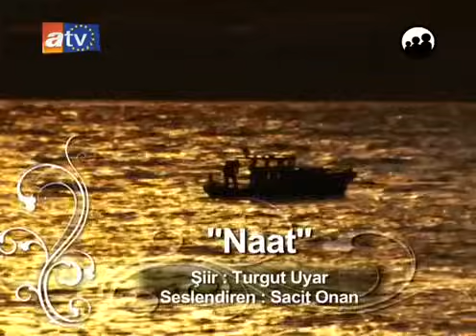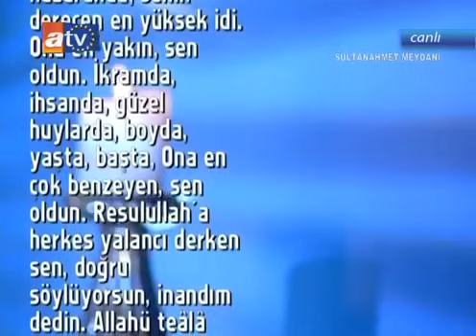Nihat Hatipoglu HZ Ebu Bekir Programi 29 07 2013